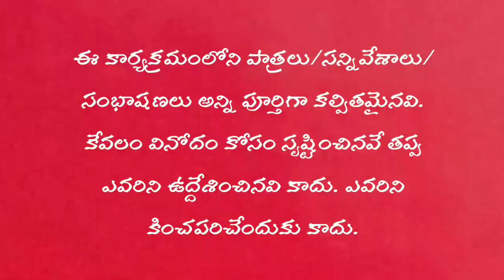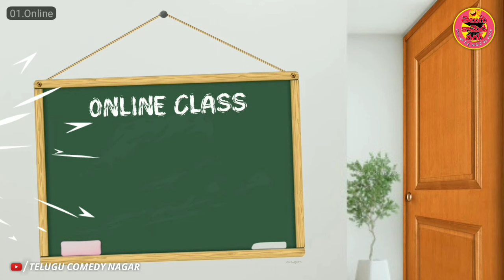Online Classes - Part 19 | Online Classes after Lockdown | Latest Shortfilm | Telugu Comedy Nagar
లాక్ డౌన్ తర్వాత అన్ లైన్ క్లాసుల లొల్లి...